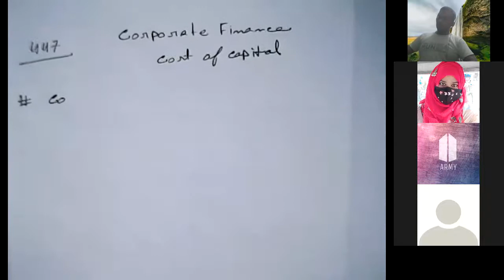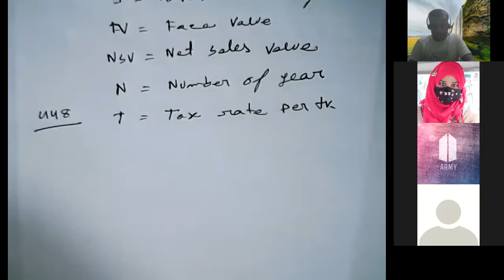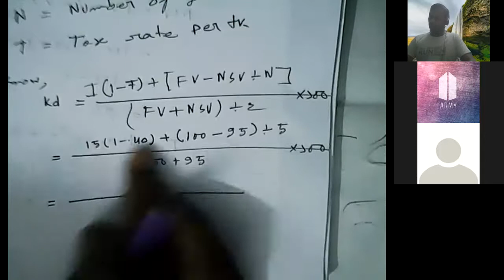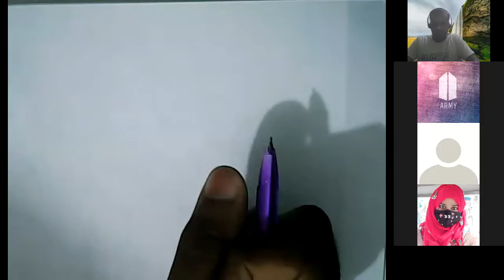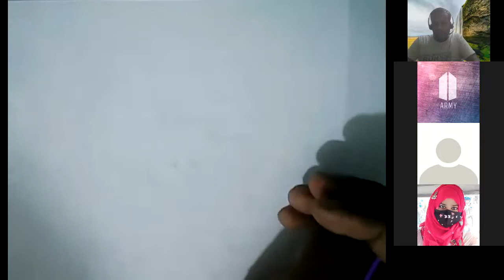MBA ||Corporate Finance ||Cost Of Capital